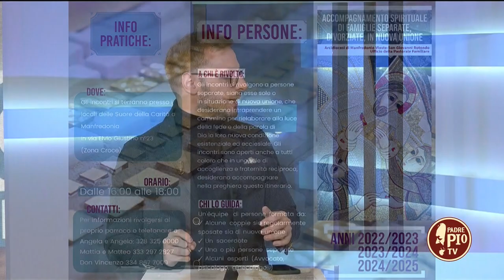Accanto alle famiglie ferite: l'iniziativa della pastorale familiare della diocesi di Manfredonia